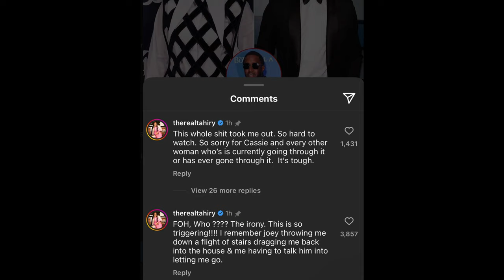Joe Budden RESPONDS to Tahiry Jose’s Abuse Allegations (FULL STORY) What Really Happened?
In this video, I’m going to show you Joe Budden’s response to Tahiry accusations and break down the entire situation. Learn about Joe Budden and Tahiry Jose incident and understand the context behind their heated exchange. Joe Budden reacts to Diddy apology and discusses the comparison. The Joe Budden and Tahiry Jose incident has sparked significant controversy. In this video, we delve deep into the details of the accusations and Joe Budden's strong denial. You'll get an in-depth look at both sides of the story and understand the broader implications.